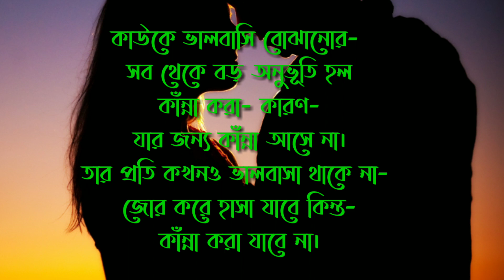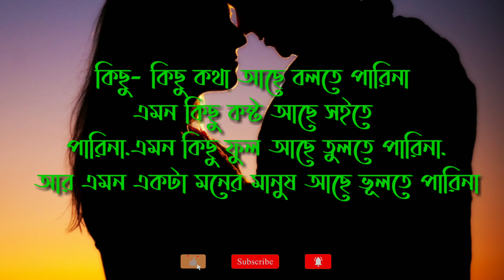ভালোবাসার কষ্টের ছন্দ পর্ব ১৩ || A Sad Social Love Story Voice Habiba Rahmat Voice's 2020.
*সত্য প্রেমের গল্প’ valobasar golpo
*নতুন অদ্ভুত প্রেমের গল্প - bangla romantic story
*আকর্ষণীয় প্রেমের গল্প’ Romantic golpo
*অসাধারণ, অসাধারন প্রেমের গল্প’ romantic story
*প্রেমের সেরা গল্প’ romantic love story
* প্রেমের শ্রেষ্ঠ গল্প’ Premer Golpo
*প্রথম দিনের প্রেম’ Valobasar golpo
*প্রথম প্রেমের গল্প’ Romantic love story
*রোমান্টিক ভালোবাসার গল্প (Romantic Love Story)
*লাভ টিপস’
*লাভ গুরু, লাভ গুরুর টিপস’ bangla love story
*ভালবাসার টিপস’ bengali love letter
*ভালবাসা দিবসের গল্প’ bangla sad poem
*রোমান্টিক ভালোবাসা